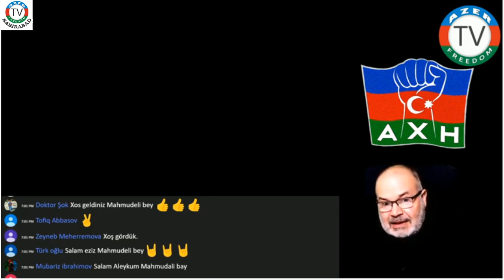İraqlı şiələrin əksəriyyəti İrana və Xomeyniçilərə nifrət edir